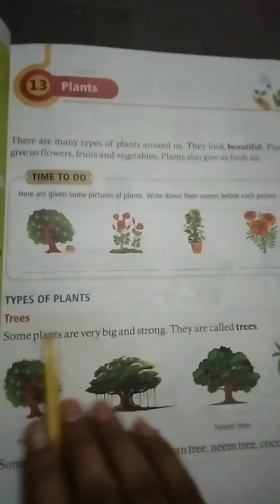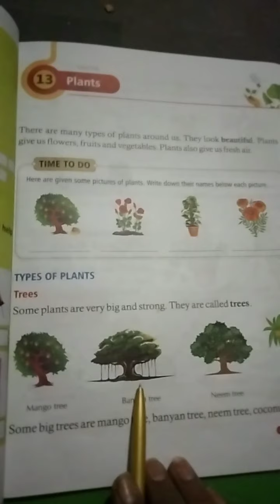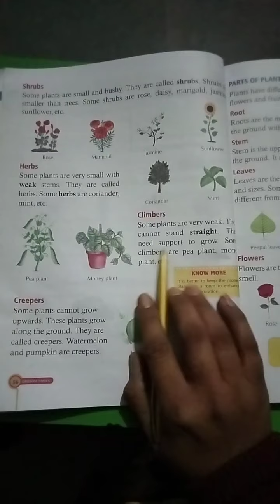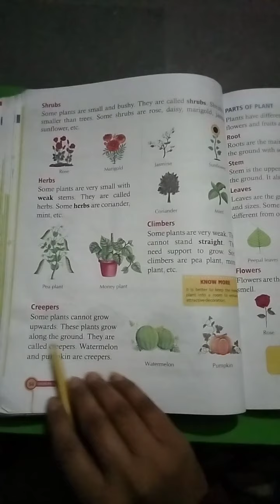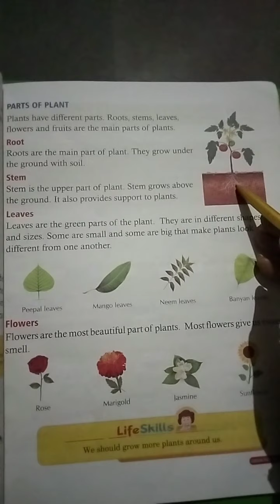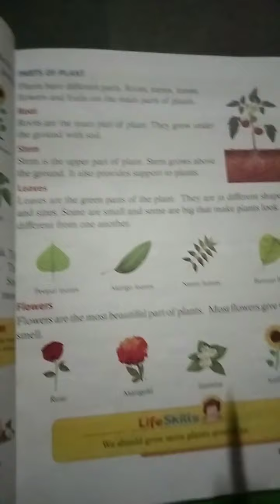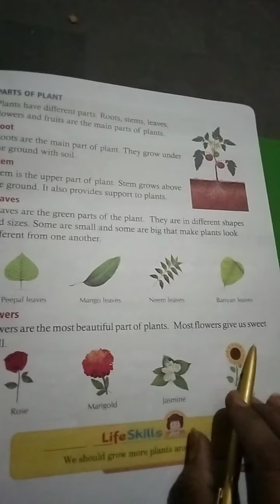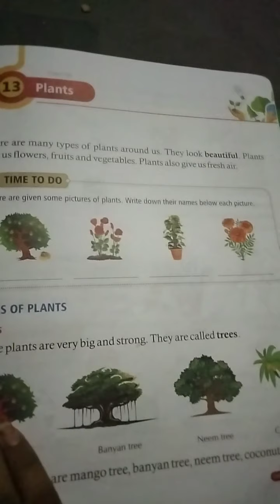Std 1 EVS Chapter 13